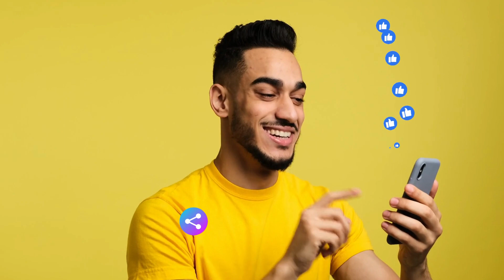Coup d'état déjoué au Burkina faso : Est ce les conséquences du discours à l'ONU ?